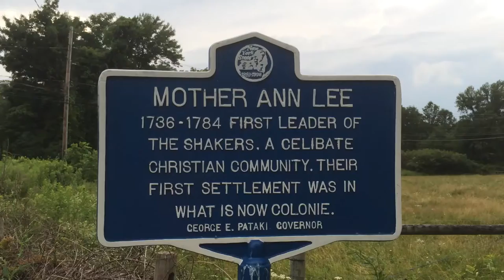Shaker Historic site and Museum Colonie, NY